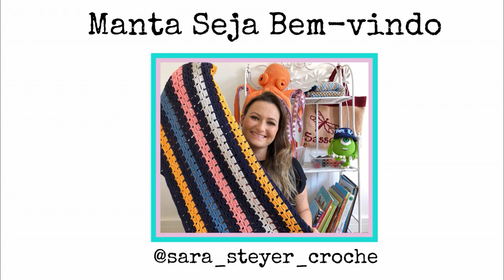Manta Seja Bem vindo - crochê (Baby Blanket)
Olá pessoal!!
Eu e a Carol Castilhos montamos um projeto social no RS. O objetivo do projeto é tecer e arrecadar itens para bebê em tricô e crochê para doar para mães que saem da maternidade sem nenhum enxoval.
O nome do Projeto é Seja Bem-vindo!
Nesse vídeo dou uma sugestão para fazer uma mantinha, mas você pode confeccionar as peças que preferir.
Quer doar? Entre em contato com algum desses perfis do Instagram.